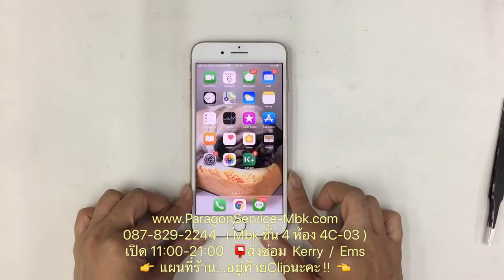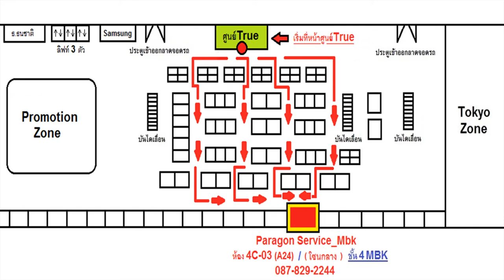iPhone 8+ ทัชไม่ได้บ้างจุด แบตหมดเร็ว ส่งซ่อมจาก..พระราม9 ( /087-829-2244)